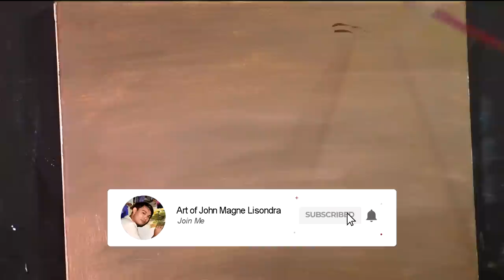Acrylic Landscape Painting in Time-lapse / Portrait of A Child Sitting / JMLisondra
In the full tutorial of this acrylic landscape painting in time-lapse, you can learn on how to paint a portrait of a young boy or child sitting in the garden.

In the full tutorial, you can learn on how to paint a realistic figure portrait painting of a boy or child sitting in a garden in a step by step easy and basic acrylic landscape painting tutorial for beginners and advanced artists. You can also learn on how to paint flowers in the garden, you can learn on painting a human figure with background.

Reference photo by Victoria Borodinova on Pixabay.com

Heartland